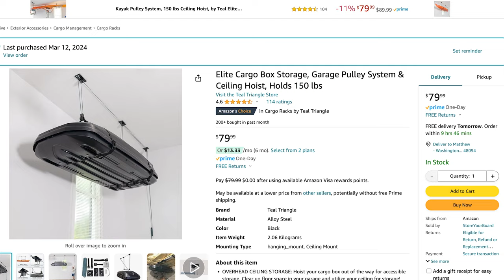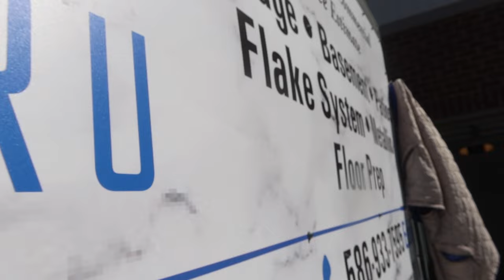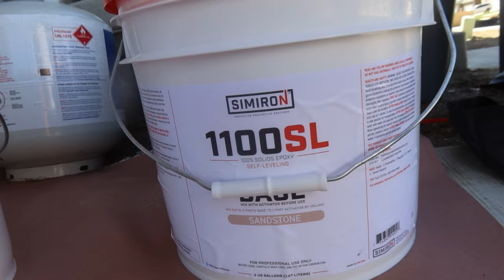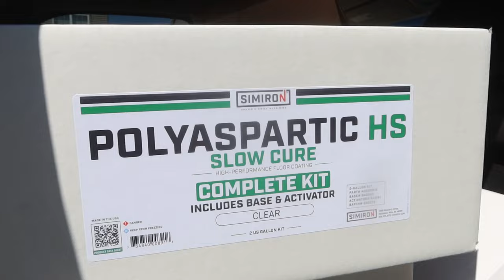Top Quality Epoxy Floor Coating, Dim Sum and the Ford House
This episode covers having friends over for some homemade Dim Sum, installing a epoxy floor over my garage floor and a lunch at the Edsel Ford House.

Insagram: @epoxyguru20

00:00 – Introduction
03:26 – Popup outside or on top of the French drain?
05:14 – Final Layout of the System
05:50 – Adding Pipe to the end of the French drain
06:43 – Filling with stone
07:28 – Picking up a load of stone
09:49 – Wrapping the French Drain with Fabric
13:00 – Finished!